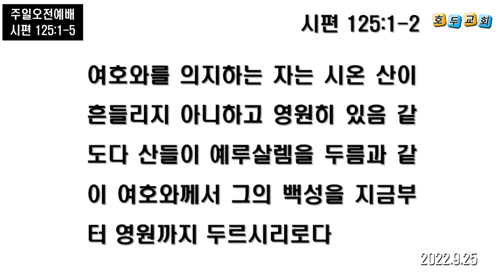호두교회 주일오전 설교 (2022.9.25)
★ 설교 제목 : 여호와께서 두르시리도다
★ 성경 본문 : 시편 125편 1~5절
★ 설교 : 박선호 목사
시편 125:1~5
1.  여호와를 의지하는 자는 시온 산이 흔들리지 아니하고 영원히 있음 같도다
2.  산들이 예루살렘을 두름과 같이 여호와께서 그의 백성을 지금부터 영원까지 두르시리로다
3.  악인의 규가 의인들의 땅에서는 그 권세를 누리지 못하리니 이는 의인들로 하여금 죄악에 손을 대지 아니하게 함이로다
4.  여호와여 선한 자들과 마음이 정직한 자들에게 선대하소서
5.  자기의 굽은 길로 치우치는 자들은 여호와께서 죄를 범하는 자들과 함께 다니게 하시리로다 이스라엘에게는 평강이 있을지어다